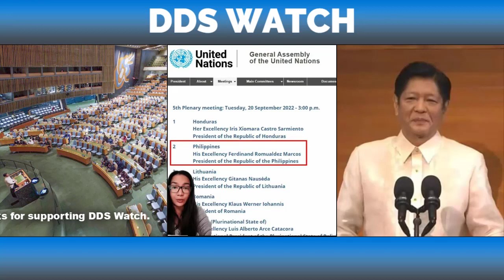PBBM nilangaw daw sa UNGA, mga KAKAMPINK ni LENI ROBREDO tuwang-tuwa, UN delegates nag 'Walkout' daw